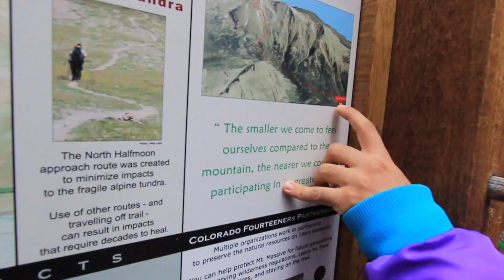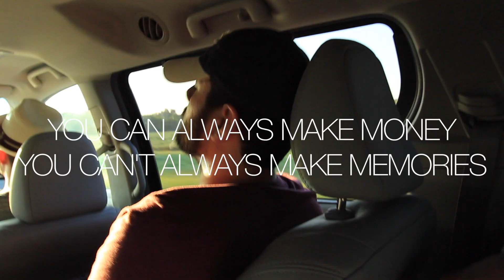FAILED PRANK!!, GOING HIGH IN COLORADO, EPIC ROAD TRIP!!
Greetings All, FIRST of all sorry for some scenes has bad sound quality its because our microphone battery kept dying on us...Hope everyone is doing great, we went to colorado for camping just for couple days with friends it was amazing fun time, it was super cold tho!